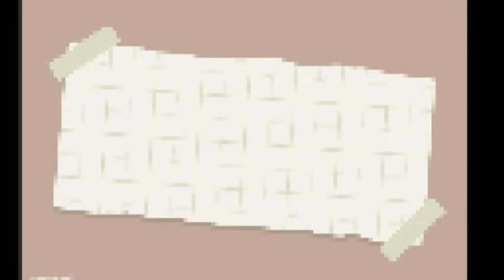DIY LIGHT BOX DARI KARDUS BEKAS| DIY ROOM DECOR| Part 5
Hai semua.
Kembali lagi dengan aku Mimi Neizia. Di video kali ini aku mau DIY LIGHT BOX dari kardus bekas, ini cocok banget untuk dekorasi acara maupun pajangan untuk rumah.
Selamat menonton ennjoooyyyy

Aku beli cat dechopage di shopee :
1. Cat decoupage BOLD 100gram

Record video : Hp Xiaomi Note 5 Pro
Editing video : KineMaster
Editing Thumbnails : Pixellab

Sekian dulu video dari aku semoga bermanfaat dan bisa kalian aplikasikan di rumah.
Terimakasih